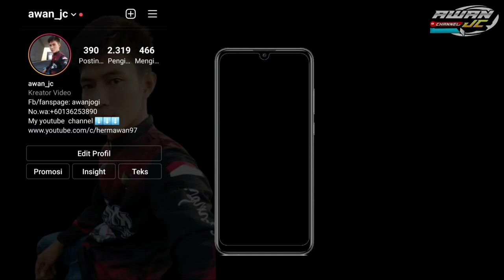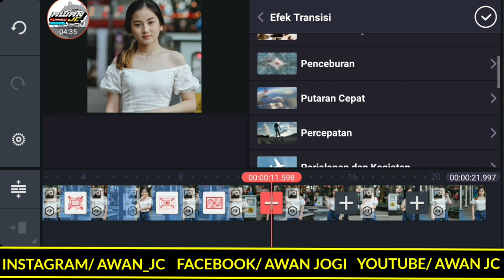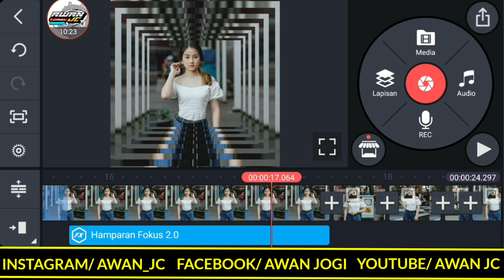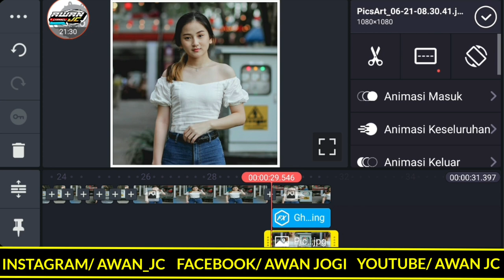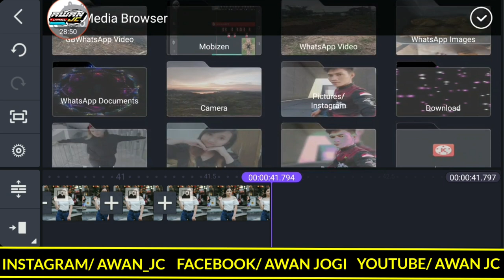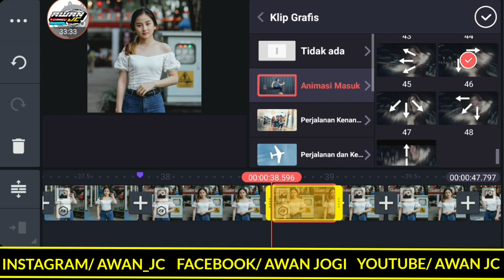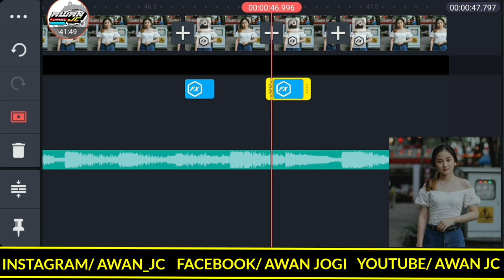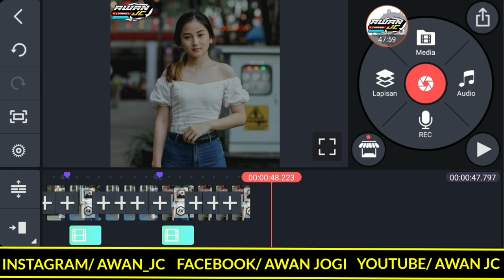Cara Membuat Video Quotes Literasi Keren Di Kinemaster Mengikuti Beat Lagu